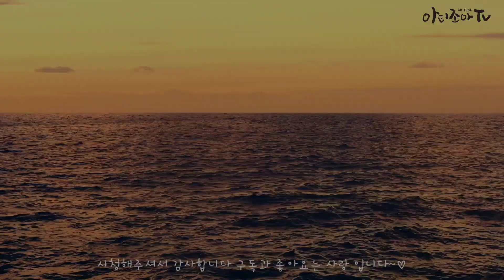온전케 되리 ❤️ 러빔 (Luvim) ❤️ 수어찬양 ❤️ 수화찬양 ❤️ 거울모드 [수어찬양]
찬양: 온전케 되리
러빔 (Luvim)

6월 첫번째 영상으로 올려드리는 수어찬양 입니다^^

➡️이번 수욜저녁 10시 15분에
수어설명 영상이 올라가요~
꼭 시청 부탁드릴게요~

댓글도 저에게 많은 응원이 된답니당~♡

저는 미주밀알선교단에서 한국수어 과정을 공부했어요~

교회에서 수어 특송을 준비하시는분들~
또 수어로 축가를 준비하시는 분들~
에게 수어설명 영상을 따로 올려드려서 조금이나마 도움이 되기를 바래봅니다.
(특송을 준비하시는 분들은 꼭 설명영상을 시청해주세요)

찬양을 통해 수어단어를 익히는것은 많은 한계가 있어요.
왜냐하면 수어는 같은 단어라도 맥락에 따라 5~6가지로 의미가 달라지기 때문입니다.

수어설명영상은 제가 올린 수어찬양에 대한 의미 설명만 드리는거 참고해주시고
수어에 관심이 있으신분들은 가까운 지역에 농인협회에서 입문반부터 차근차근 배워보시기를 권해드립니다.

그럼 저와 함께 수어찬양 함께 배워 보실까요? 🥰

*신청곡은 편하게 댓글로 주시면 된답니다.
지금 많은 신청곡이 밀려있긴 하지만 일단 받는대로 모두 적어두고 저의 상황에 따라 한곡한곡 올리구 있으니 댓글로 적어주세요.

👉 업로드는 정규적으로 올리구 있구요

1. 일요일 저녁 10시 15분 *예고영상 (쇼츠)

2. 월요일 저녁 10시 15분 *수어찬양
3. 수요일 저녁 10시 15분 *수어설명

4. 토요일 저녁 10시 15분 *저의 일상 브이로그 영상